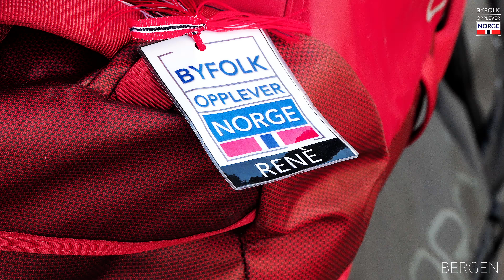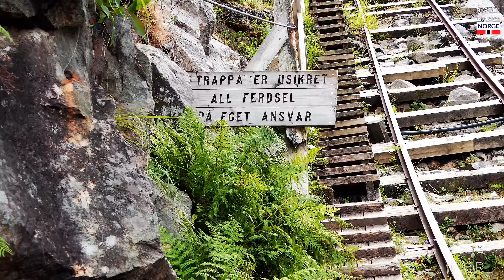Flørli 4K - episode 19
Byfolket har tatt turen til Stavanger.
De utfordres i Verdens lengste tre trapp på Flørli. Når de toppen?

For mer informasjon om hvordan du kan oppleve den samme turen les vår blogg på: